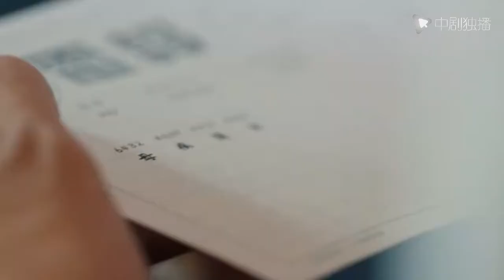情深缘起（半生缘）● 精彩看点：沈世钧由于母亲生病离开 与曼桢却错过了